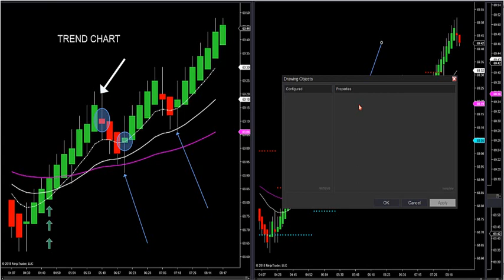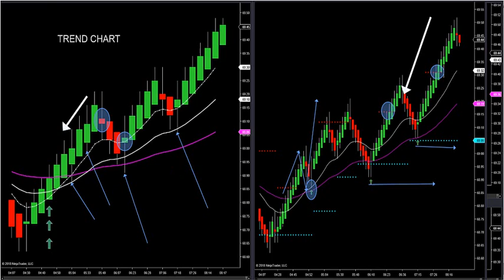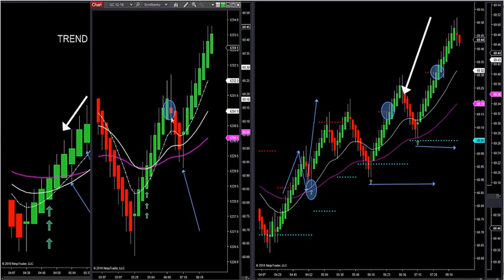10-19-18 How We Caught The Wrongly Positioned Traders Again Today DayTradingTheFutures.com